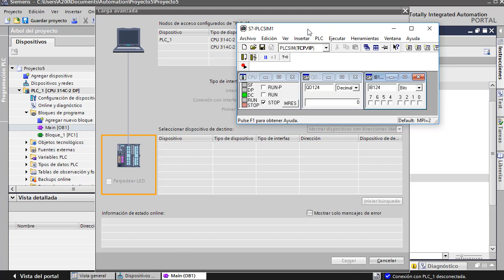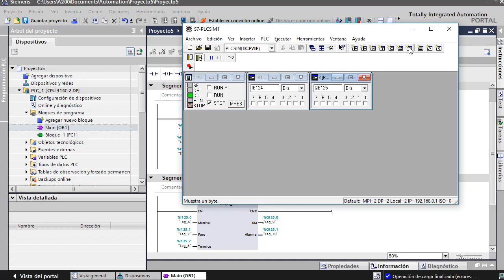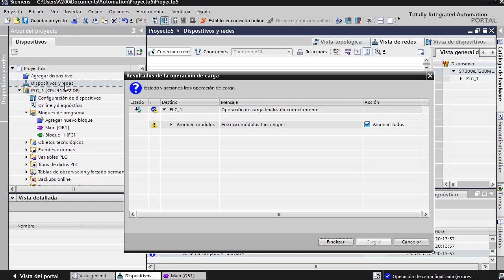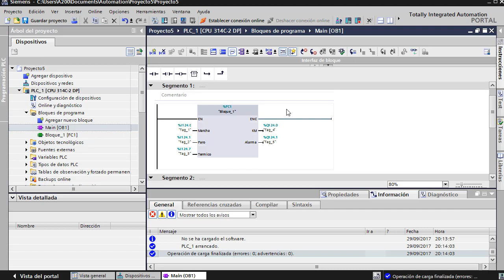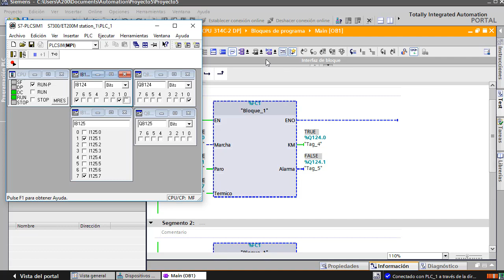03. Simulador del S7-300 en TIA Portal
Uso del simulador integrado del S7-300 en TIA Portal